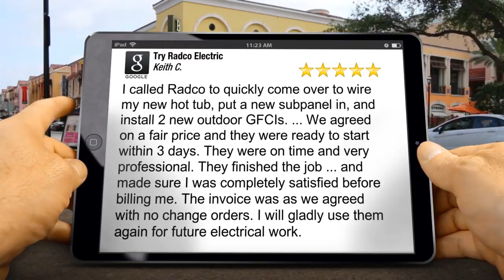Radco Electric Keith C.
by VisibleVideoStudios.com
We create videos and market them for you!
We get you FOUND!